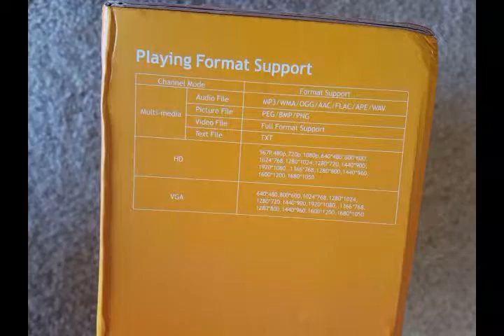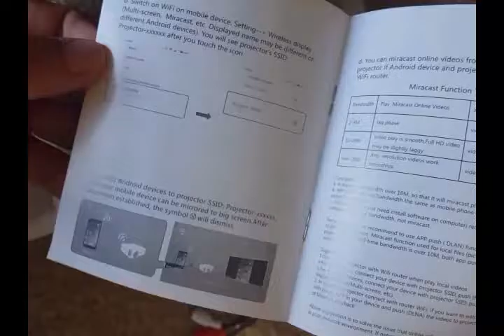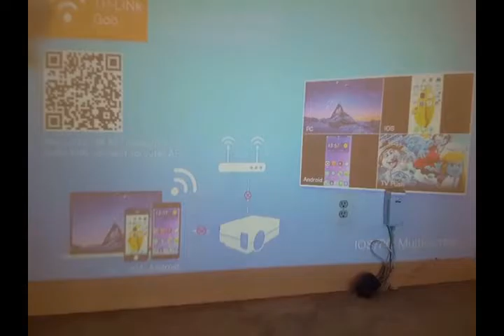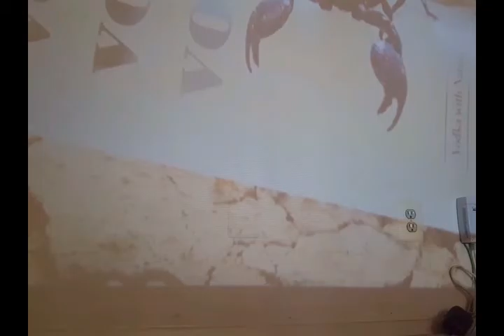Product unboxing video- Projector